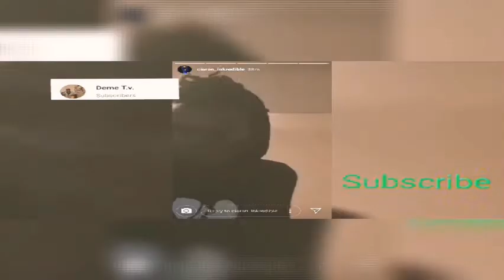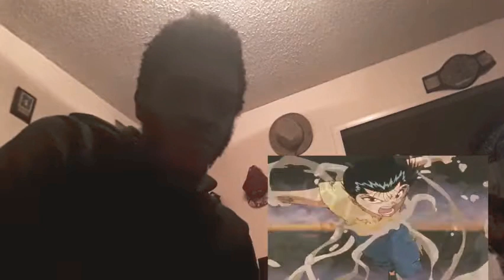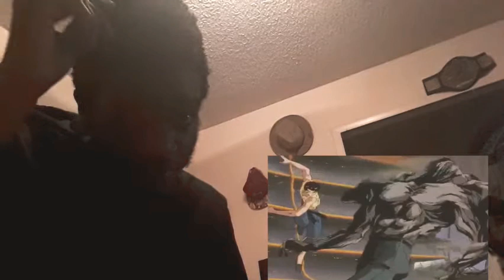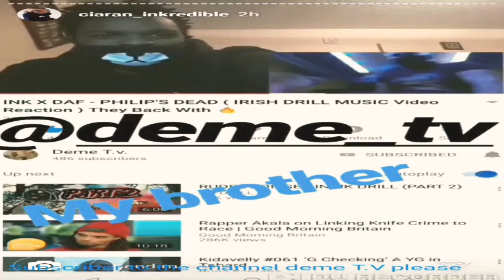Yusuke Vs Toguro Yu Yu Hakusho | Anime | Reaction | Classic